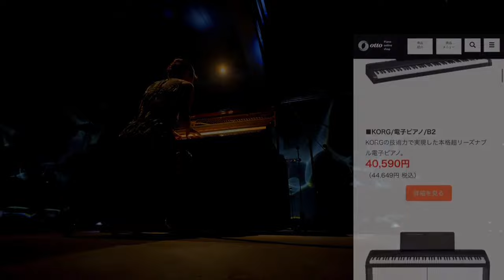【ご応募ありがとうございました✨】-otto piano Concours vol.3 supported by Technics-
🎖otto piano Concours vol.03supported by Technics
コンクールへのエントリー誠に有難うございました‼️

エントリーは既に締めきらせていただき、
審査に入らせて頂いています🎹

視聴者の皆さまには是非、
全工程が終わるまで、ottoのピアノコンクール出場者の皆さまを応援頂けますと幸いです✨✨

今後のスケジュールはこちら💁‍♀️

◾️決勝進出者発表
2024年2月27日(火)

◾️一般投票開始
2024年3月12日(火)

◾️一般投票＆審査締切
2024年4月1日(月)

◾️結果発表
2024年4月13日(土)

〒101-0022 東京都千代田区神田練塀町１３−１ SEEKBASE01棟 1-8
電話受付時間(12:00-20:00)